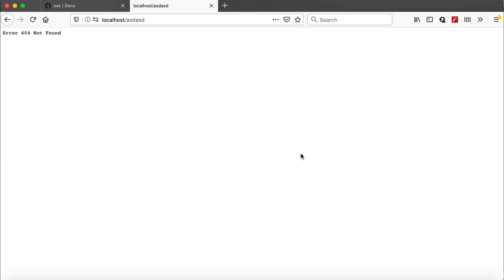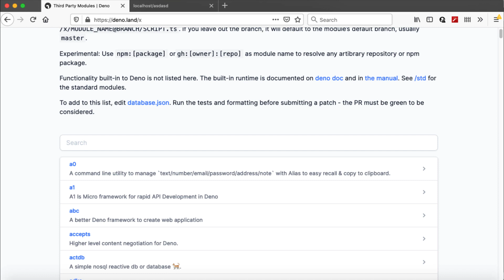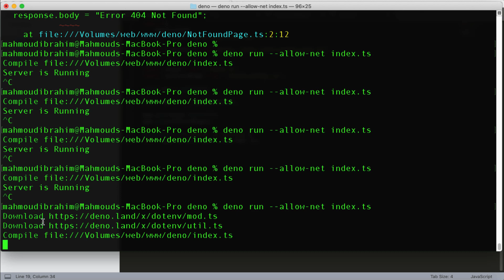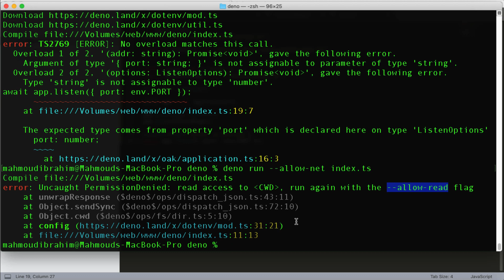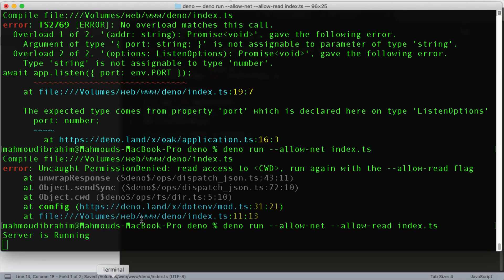‎⁨#13 صلاحيات القراءة وانشاء ملف معلومات الاتصال env⁩